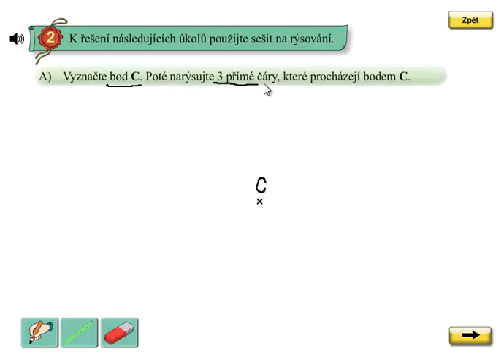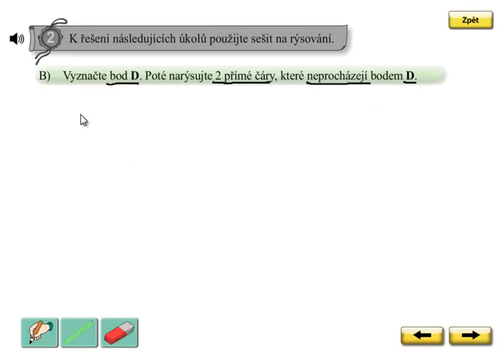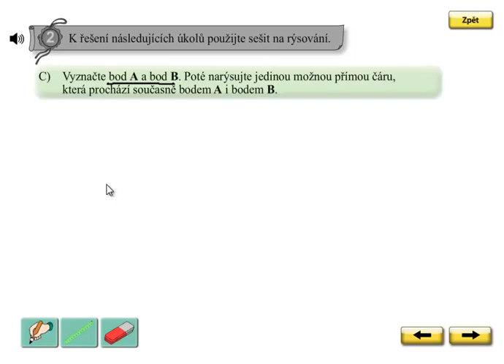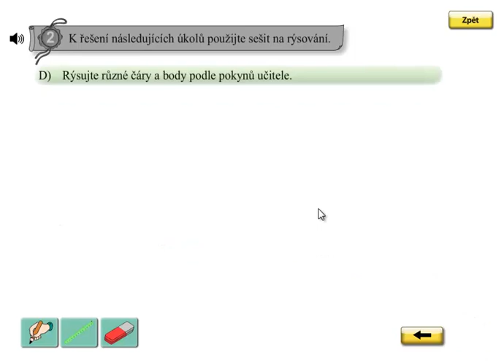Geometrie; Matýskova matematika 5.díl, strana 8, cvičení 2